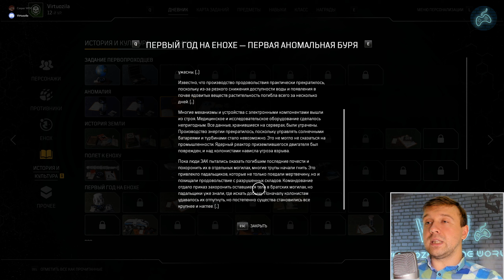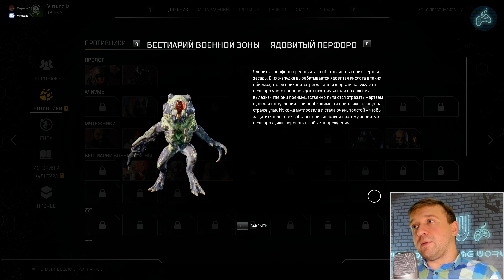Outriders - Прохождение Часть 13: Ренер поджигает пятую точку. Из минигана по Перфоро. Перфоро-вожак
Полное прохождение игры Outriders.
Outriders walkthrough.

Заказать прохождение любой игры на 100%:
WebMoney:
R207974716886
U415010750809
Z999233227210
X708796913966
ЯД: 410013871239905